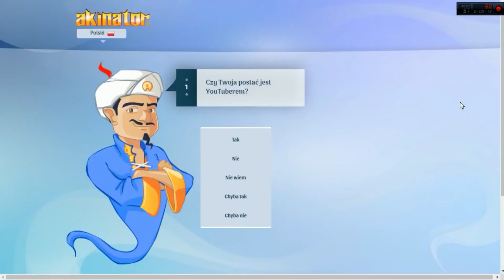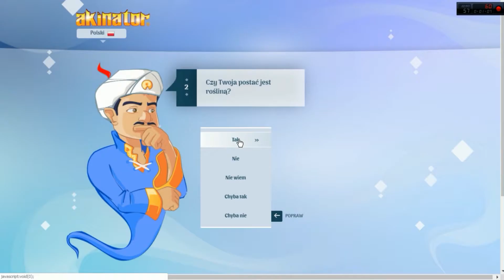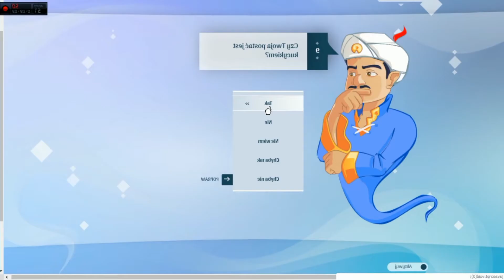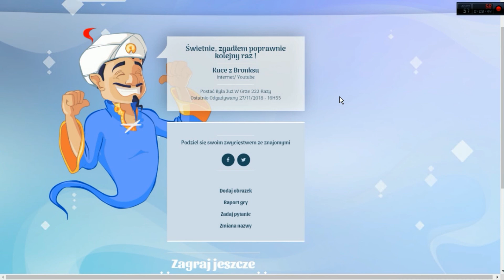CZY AKINATOR ZNA KUCE Z BRONKSU?!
Hej Dzięki że zajrzałeś do opisu :D
➡️ TY! pomóż odbudować starą aktywność!⬅️
👍 11ŁAPEK=KOLEJNY ODCINEK!

*Jeżeli spodobał ci się odcinek Strzel łapkę :b
*Zostaw subka jeżeli możesz  lecimy po 1k
*Miniaturka sama robiona :D
*Doceń włożna prace i zostaw łapkę

🎙️ WBIJAJ TU! :

👻SNAP:emilka6901
☎️ KONTAKT:SKYPE:Emi3103YT
📺 MONTAŻ: AVS VIDEO EDITOR 7.1
🐶GRAFIKA: PHOTOSHOP CS6